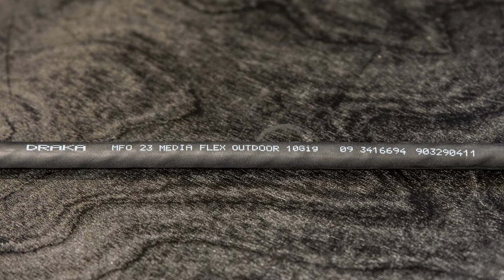CAT6A Kabel Intro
Brian fra Light Partner (Danmark) fortæller om færdigmonterede CAT kabler med Neutrik stik.

Kablet er velegnet til både indendørs og udendørs brug, da det er tolerant overfor svingende temperaturer og direkte sollys.

Vi opmærker kablet efter dine instrukser. – Uden beregning.